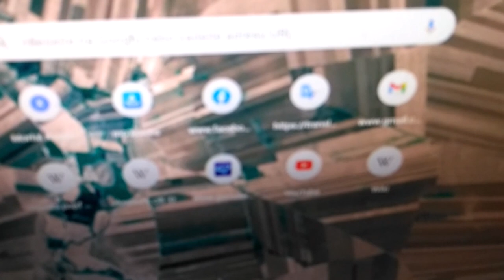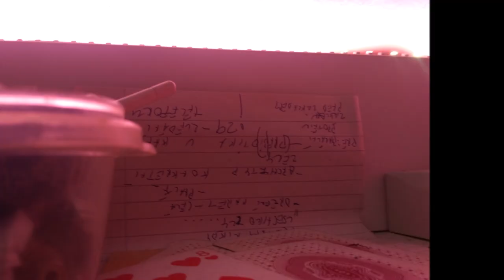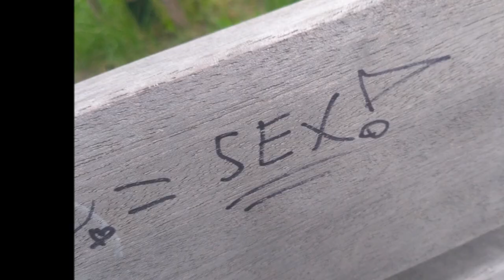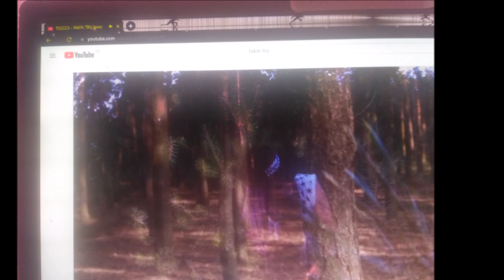Felix Zoko - Beutifullies